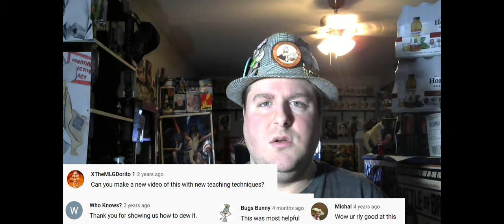How to sound like Palpatine Take 2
Back by popular demand, How to sound like Palpatine: Take Two.

If you are interested in my vocal work as Palpitine and Jar Jar check out Two Left Thumbs video The Midichloreans Awaken

Please keep in mind that I am not the only way to go about doing a vocal impression. Remember too that above all practice, practice, practice.